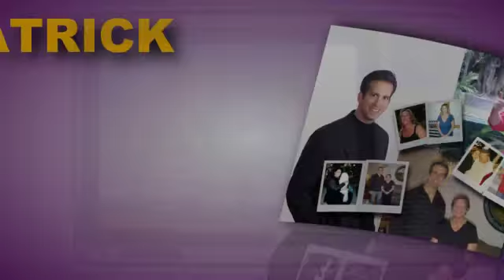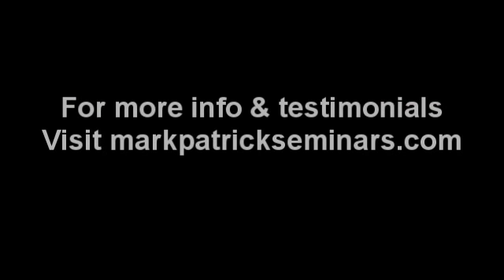VIDEO -Watch Steve From Erie PA Lowered Blood Sugar and Knocked Off 25lbs!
Watch as Steve from Erie PA shares how he lowered his blood sugar by attending a Mark Patrick Weight Loss Seminar. Go Steve!!!